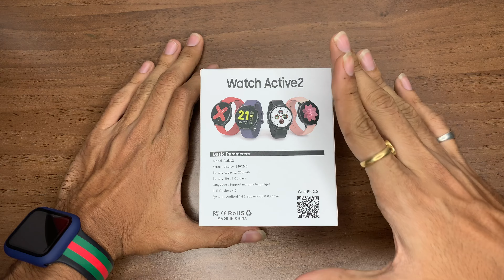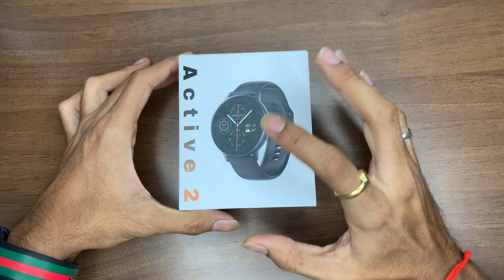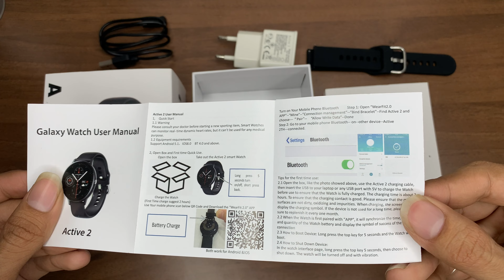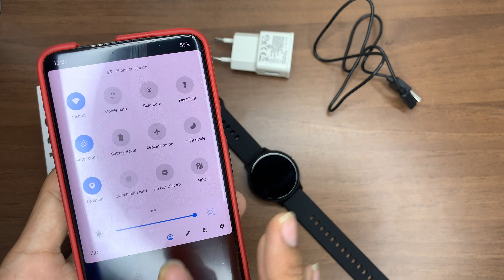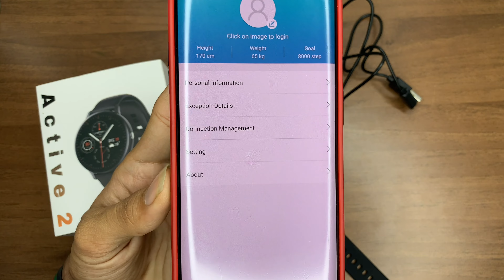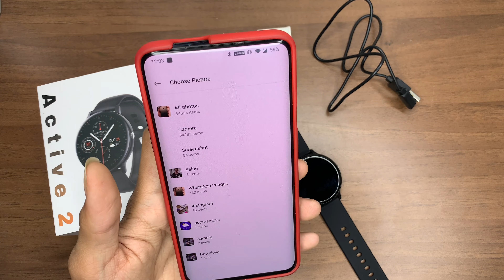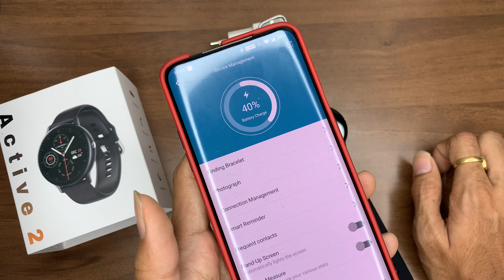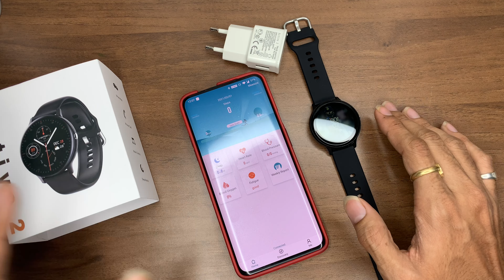Galaxy Watch Active 2 Clone | Samsung Active 2 Smartwatch Review On Off Logo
*GALAXY ACTIVE 2 LOGO COMES WHEN ON/OFF*

*SAMSUNG ACTIVE 2 (WITH CALLING)*

*Colors : Black*

Description:
• Active 2 Name comes while Bluetooth connection.
• *Dual Bluetooth Connectivity v4.2 / 3.0*
• *1.3" HD LTPS Round* Screen With 700Nits Brightness
• *Pedometer* / Sleep Monitor / Deep Sleep - Light Sleep Monitoring Night Mode
• *Aluminium* Alloy / ABS Built Quality
• *Heart Sensor With 24/7 Monitoring* / Blood Pressure / Heart Beat Pulse Count
• *Fitness Mode* With Different Sports Category To Calculate Heart Beat / Calorie Burnt / Step Count
• *BT Calling / BT Music / BT Camera / Phone Book / Call Log*
• *Dialer* / / Alarm / Message / Notifier / Calendar / Sedantry Reminder
• Motion Sensor
- Flip To Mute Incoming Call
- Flip To Mute Alarm
- Wake Up Gesture
• Anti Lost / Vibration Alert
• *Battery Backup UPTO 2 Days*
• Charging Time Upto 2 Hours
• *2 Pin MagNetic Super Flow* Power Cable For Fast Charging & Samsung Adaptor.